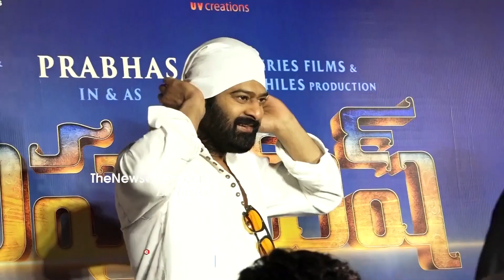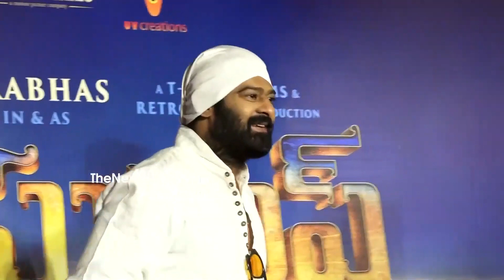జై శ్రీ రామ్ : Prabhas Starts His Speech With Jai Shree Ram | Adipurush Movie | NewsQube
జై శ్రీ రామ్ : Prabhas Starts His Speech With Jai Shree Ram | Adipurush Movie

Adipurush is an upcoming Indian epic mythological film based on the Hindu epic Ramayana.The film is written and directed by Om Raut and produced by T-Series and Retrophiles. Shot simultaneously in Hindi and Telugu languages, the film stars Prabhas, Kriti Sanon, Saif Ali Khan, Sunny Singh and Devdatta Nage.